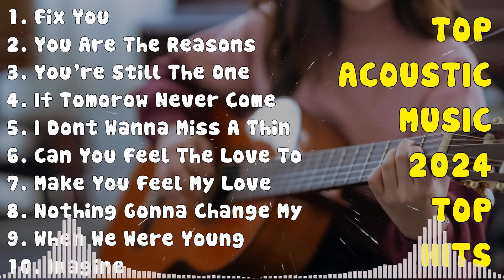Top Acoustic Music 2024 ☀️ Latest Acustic Covers ☀️ Romantic English Songs Love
[00:00:00] - 01. Fix You - Coldplay
[00:04:32] - 02. You Are The Reasons - Calum Scott
[00:07:47] - 03. You're Still The One - Shania Twain
[00:11:27] - 04. If Tomorow Never Come - Ronan Keating
[00:15:13] - 05. I Dont Wanna Miss A Things - Aerosmith
[00:19:04] - 06. Can You Feel The Love Tonight - Elton John
[00:22:45] - 07. Make You Feel My Love - Adele
[00:26:14] - 08. Nothing Gonna Change My Love For You - George Benson
[00:30:07] - 09. When We Were Young - Adele
[00:34:46] - 10. Imagine - John Lennon
[00:38:35] - 11. You Raise Me Up - Josh Groban
[00:40:28] - 12. When You Say Nothing At All - Ronan Keating
[00:44:31] - 13. One More Light - Linkin Park
[00:47:46] - 14. Dancing On My Own - Calum Scott
[00:51:57] - 15. My Sacrifice - Creed
[00:56:25] - 16. Here Without You - 3 Doors Down
[01:00:19] - 17. Imagine - John Lennon